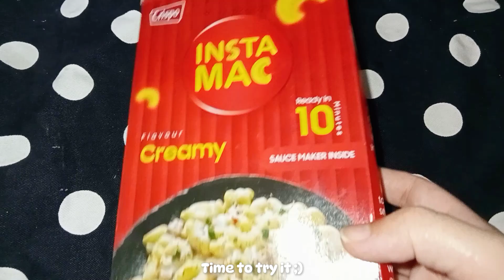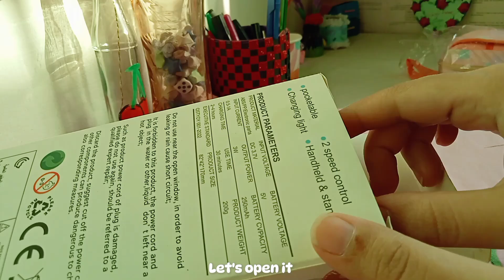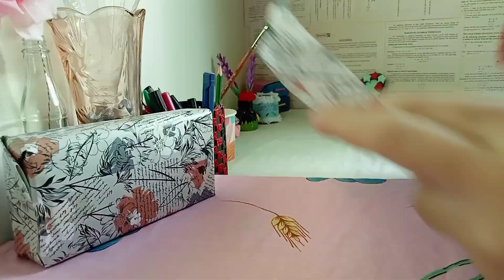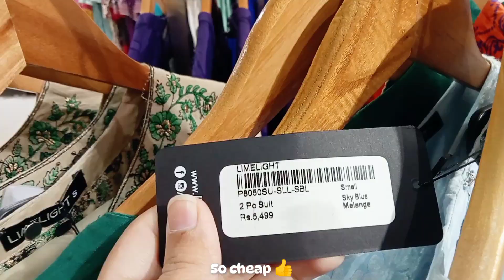[Vlog] Sister's birthday 🎂, Shopping and much more 🌸// Life of a Pakistani girl 🇵🇰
Keep supporting!!

~with love
✨ Creative sisterzzz